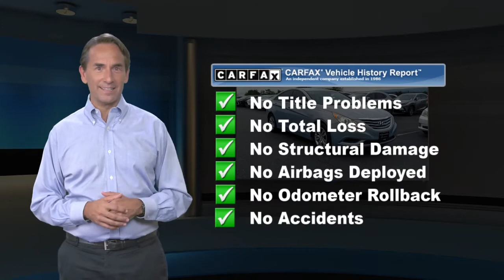Used 2012 Hyundai Sonata GLS PZEV, Ramsey, NJ L9071TV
Iridescent Silver Blue Pearl Mica 2012 Hyundai Sonata GLS FWD 6-Speed Automatic with Shiftronic 2.4L 4-Cylinder DGI PZEV Gray Cloth.24/35 City/Highway MPGAwards:* 2012 KBB.com 10 Best Sedans Under $25,000 * 2012 KBB.com 10 Best Used Family Cars Under $15,000 * 2012 KBB.com Total Cost of Ownership AwardsThis 2012 Hyundai Sonata GLS will not last to the weekend!! CALL NOW to reserve your test drive appointment!!Reviews:* Lots of standard and optional features for the money; stylish and comfortable cabin; strong acceleration; top fuel economy; excellent safety scores; lengthy warranty. Source: Edmunds

[RLVID:7801:bdb4ec6e6a171ad4:721f069326b79d45:1]